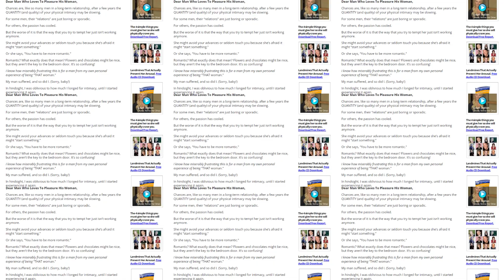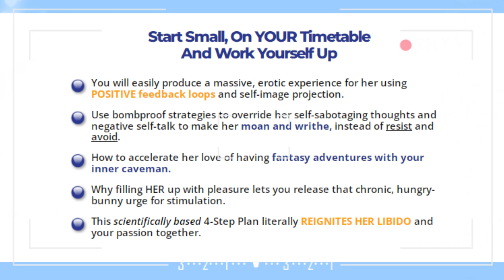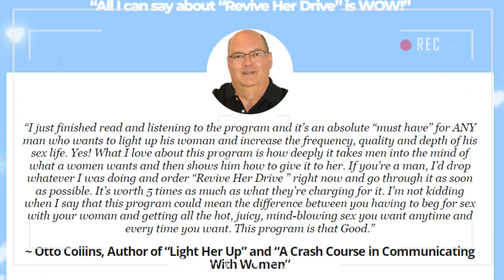Unlocking Relationship Magic: A Review of Revive Her Drive, Keep Her Coming by Tim and Susan Bratton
You can download the product at a special discount from the link here☞☞☞

The book, written by relationship experts Tim and Susan Bratton, aims to provide couples with practical advice and techniques to enhance their intimacy and reignite the desire between them. Revive Her Drive, Keep Her Coming takes a comprehensive approach, addressing both physical and emotional aspects of a relationship. It is specifically tailored to help women who have experienced a decline in their sexual desire or drive, a common issue that can arise in long-term relationships. The program combines various techniques, including guided exercises, educational resources, and personalized coaching, to help women and their partners reconnect and reignite the passion in their relationship.

One of the key strengths of this book is its emphasis on communication. Tim and Susan Bratton understand the importance of open and honest dialogue between partners. They provide readers with effective strategies to improve communication, allowing couples to express their desires and needs without fear or judgment. By fostering healthy communication, Revive Her Drive helps couples build a strong foundation for a passionate and fulfilling relationship. Another standout feature of this book is its focus on understanding female sexuality. Tim and Susan Bratton recognize that women often have unique needs and desires when it comes to intimacy. They provide valuable insights into the female sexual psyche, helping men better understand and connect with their partners. By bridging this gap in understanding, Revive Her Drive enables couples to create a deeper and more satisfying sexual connection.

The key to reviving her drive, as suggested by Susan Bratton, is to focus on understanding her unique desires, creating a strong emotional connection, and prioritizing open communication and exploration. By following these guidelines, you can help reignite her passion and create a fulfilling and enjoyable intimate relationship. Every individual has unique desires and preferences when it comes to intimacy. It's crucial to take the time to understand what specifically arouses and excites your partner. This involves open and honest conversations about her fantasies, turn-ons, and any potential inhibitions or concerns she may have. Pay attention to her verbal and non-verbal cues to gain a deeper understanding of her desires.

A strong emotional connection is vital for a healthy and passionate intimate relationship. Take the time to nurture your emotional bond by engaging in activities that promote closeness and intimacy outside of the bedroom. This can include spending quality time together, engaging in meaningful conversations, and showing affection and appreciation for each other. By strengthening your emotional connection, you lay the foundation for a more fulfilling and satisfying sexual connection. Open communication is key to reviving her drive. Encourage your partner to express her desires, concerns, and fantasies without fear of judgment or criticism. Be an active listener and show genuine interest in what she has to say. Additionally, be open to exploring new experiences and trying new things together.

Couples who have gone through the program often mention experiencing a renewed sense of emotional and physical intimacy, leading to a deeper connection. The Revive Her Drive program is a comprehensive and well-designed solution for women and couples seeking to revive their intimate connection. By addressing the root causes of diminished sexual desire and providing personalized guidance and practical exercises, the program offers a holistic approach to reigniting the spark in a relationship. With its emphasis on empowerment, communication, and emotional intimacy, the Revive Her Drive program has the potential to transform the lives of those struggling with low libido or relationship challenges.